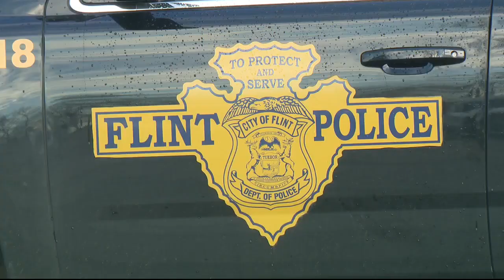Mail carrier charged with attacking Flint women, lying to police after crash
The county prosecutor says this is an example of the video not telling the whole story after a road rage fight broke out with a postal carrier and two women in Flint.